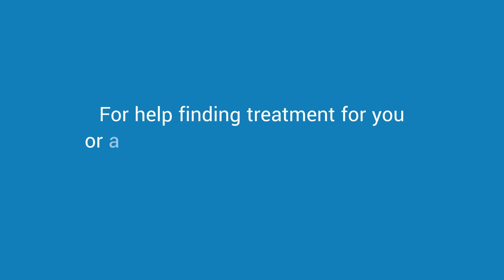Levels Of Care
The level of care needed for an addiction depends on the individual situation. Dr. Ashish Bhatt, MD describes the different categories of care.

Transcript:
Hi, this is Dr. Bhatt with Straight Talk With The Doc. I’ll take a few minutes here to talk about how do we know what level of care is important for our loved ones or ourselves when we’re seeking treatment for substance use disorders. It’s important early on that when we are suffering with acute addiction that we get medical professional help.

 At the time when somebody is coming off of drugs especially those like alcohol, benzodiazepines, opiates, these can cause significant withdrawal. Life-threatening withdrawal. It’s important that we seek treatment often in an inpatient or residential level of care, or where a medical professional is available if you elect to do it on an outpatient basis. But ultimately the first steps in seeking treatment is to get a detoxification so your body can physically come off of these drugs in a safe manner.

Ultimately those people who might need to continue and stay stable and need the support, attend groups go to individual or group or family therapies, or go to psychiatric appointments or management appointments. These people may be able to do this as an outpatient basis. But usually this is done once they have a more supportive, collective holistic environment which they can stay clean and sober in.

For those individuals who are in early recovery who have been able to abstain from substances, they may be able to obtain that recovery while on an outpatient basis. These individuals might be able to maintain their support through support groups, AA or NA meetings, individual or group therapies, or visiting with their psychiatrist or medical doctor to receive the prescribed medications in order to maintain sobriety or any underlying mental health condition that needs to be addressed.

Ultimately you want to make sure that whatever degree of recovery you’re in or whatever degree of addiction you’re suffering with, you’re matched up with the right level of care. And that’s the important take home point.